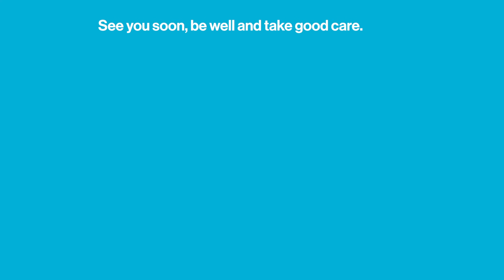ReStore Weekly Roundup Episode 9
Chris and Annie recap the Springfield Christmas Parade, discuss a home for Leah and our 74th groundbreaking, plus for the third year in a row, The Holiday Pickle returns.  Annie gets nostalgic over a couch and also tries to explain that the holiday pickle might not be the German tradition Americans claim it is.

The following excerpt from Wikipedia has some interesting nuggets of information on the Holiday Pickle:

This tradition is commonly believed by Americans to come from Germany and be referred to as a Weihnachtsgurke but this is probably apocrypha (works, usually written, of unknown authorship or of doubtful origin)

 In fact, the tradition is completely unknown in Germany. It has been suggested that the origin of the Christmas pickle may have been developed for marketing purposes in the 1890s to coincide with the importation of glass Christmas tree decorations from Germany.

Habitat for Humanity of Central Lane ReStore
AKA. 'Eugene Habitat ReStore'
1210 Oak Patch Road
Eugene, OR. 97402

Retail Store open:  Tuesday - Saturday 10am-7pm